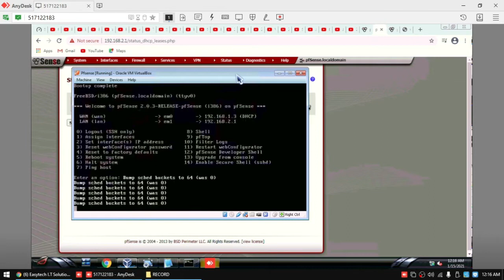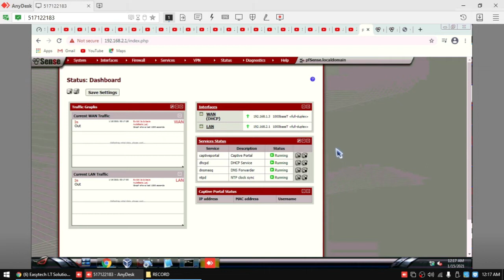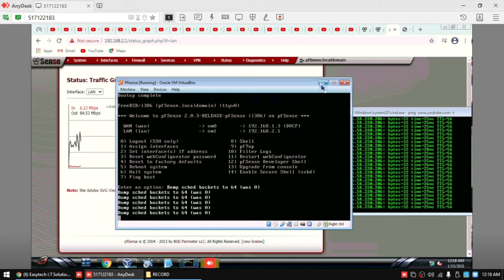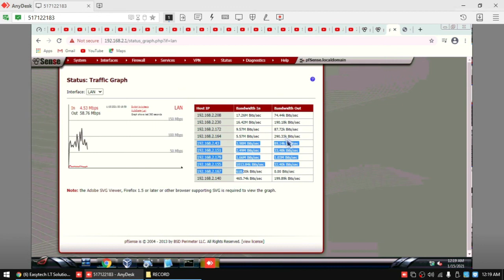PFSENSE ANTI LAG PLUS WIFIHOTSPOT 80+ USERS ( PFSENSE CONFIGURATION ) [PFSENSE] | EASYTECH SOLUTION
PFSENSE ANTI LAG SETUP WITH 80+ HOTSPOT USERS

• We do quality full diskless setup
• We do quality half diskless setup
• We do quality mikrotik anti lag setup
• We do quality pfsense anti lag setup
• We do setup hotspot voucher type ( mikrotik | pfsense )

🛑 DOWNLOAD LINK

👉 NOTE
Our files, installer, image, and config is the only version 100% WORKING & STABLE. ✅

✅ CCBoot 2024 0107 Windows 10 22H2 Super Image ( For All Specs NIC / LAN )

✅ CCBoot 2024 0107 Windows 11 24H2 Super Image ( Legacy ) ( For All Specs NIC / LAN )

✅ CCBoot 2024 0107 Windows 11 24H2 Super Image ( Uefi ) ( For All Specs NIC / LAN )

✅ CCBoot 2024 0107 Windows 10 22H2 Super Image
(ALLMOBO) (MULTIPLE LANGUANGE) ( SPANISH, ARABIC, VIETNAMESE )

✅ iCafe8 9250 Build 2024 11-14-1 Windows 11 24H2 Super Image

✅ iCafe8 9250 Build 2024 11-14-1 Upload Tools ( Support 24H2 )

✅ iCafe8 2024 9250 Build 09-12-2 Upload Tools ( Support 24H2 )

✅ iCafe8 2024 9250 Build 11-14-1 / 09-12-2 Super Image ( For All Specs NIC / LAN )

C C B O O T     R E L A T E D     T U T O R I A L S

I C A F E 8     T U T O R I A L S

H A L F    D I S K L E S S     T U T O R I A L S

 W I N D O W    I S O